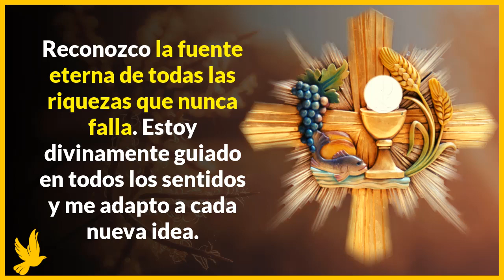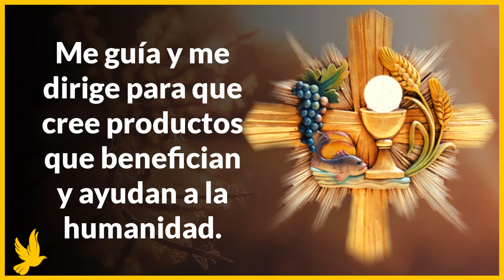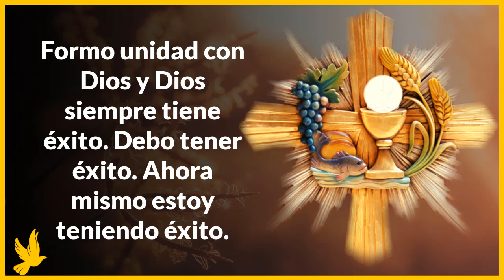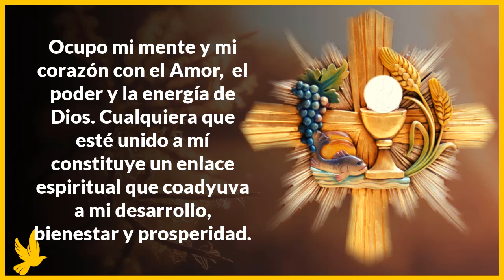Oración para ATRAER RIQUEZA, prosperidad, ABUNDANCIA y FORTUNA